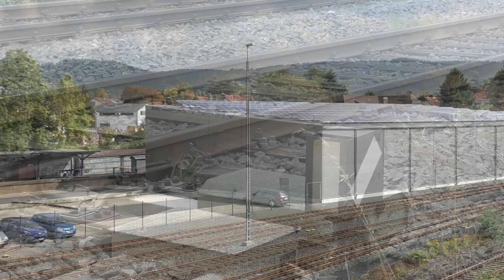01 519 zu gast an der Schiefe Ebene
Am 23.9. brachte 01 519 den Frankenland Express für die Eisenbahnfreunde Zollernbahn nach Neuenmarkt-Wirsberg. Von Neuenmark-Wirsberg aus wurde noch einmal über die Schiefe Ebene nach Marktschorgast gefahren.
Ursprünglich war geplant, dass die Glaucher 35 1097 an diesem Tag ebenfalls einmal über die Schiefe Ebene Fährt und am Abend zusammen mit  01 519 den Zug zurück nach Tübingen bringt. Leider erlitt sie jedoch auf der Überführungsfahrt in Hof einen Lagerschaden.

Links zu Sozialen Medien:
YouTube Kanal: